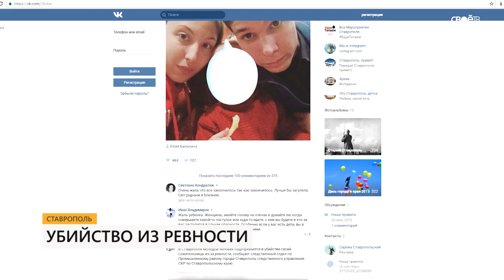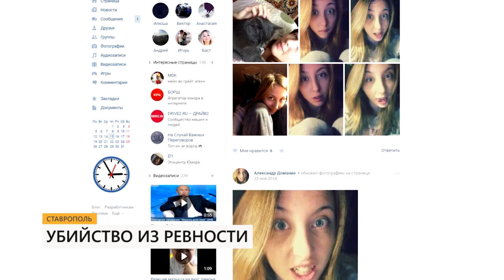Жуткий финал: молодой человек убил мать их общего ребёнка из за ревности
Пропали родители малыша. С таким призывом в Интернете молодую пару искали неравнодушные ставропольцы несколько дней. К поиску подключились органы следствия. И сегодня история получила разгадку. Как сообщили в следственном комитете, 25-летнего парня правоохранители нашли в психиатрической больнице Ставрополя. И... заключили под стражу. Следователи считают - в воскресенье днём молодой человек приревновал девушку. Выяснять отношения он не стал, а воткнул канцелярский нож ей в шею, потом задушил шарфом. Возбуждено уголовное дело.